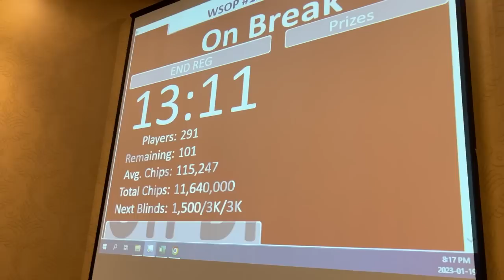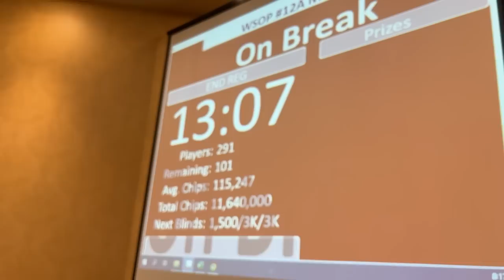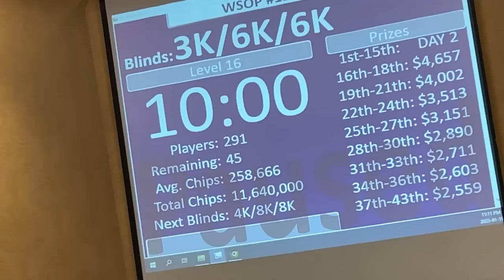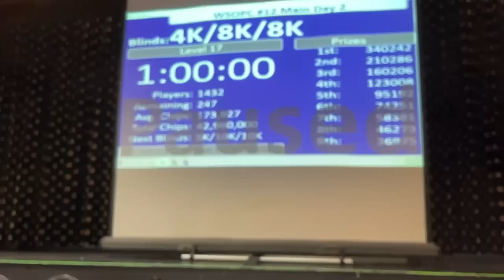My First Deep Run In A Main Event!!!